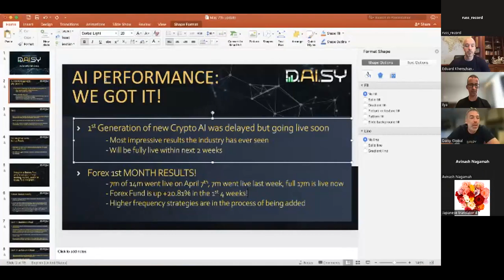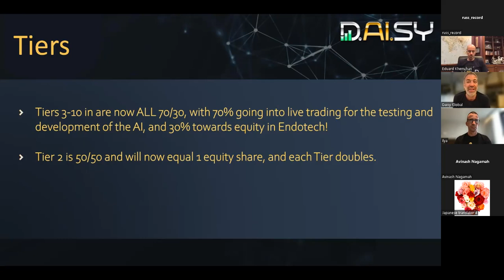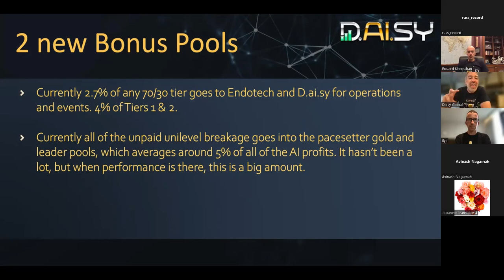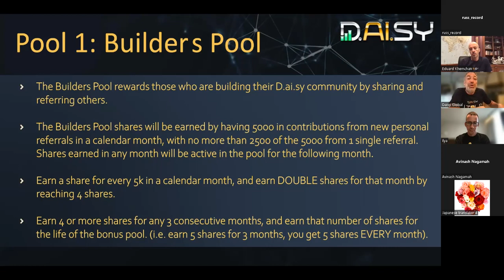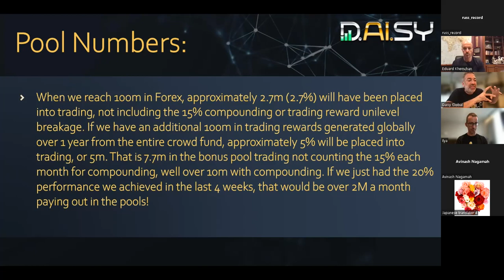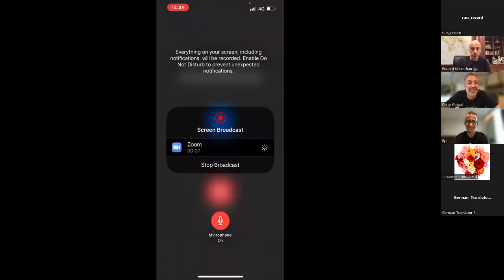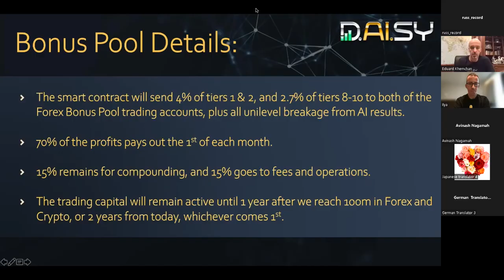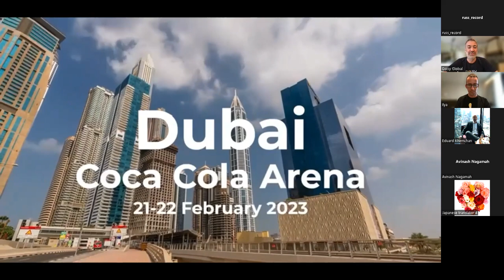Daisy Global Update Call | Russian